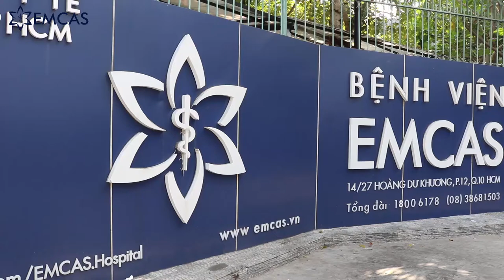✯ EMCAS ✯Chia Sẻ Sau Khi Làm Đẹp Bằng Tế Bào Gốc